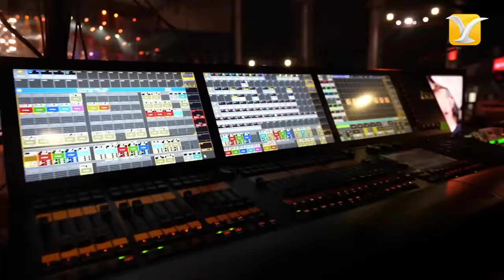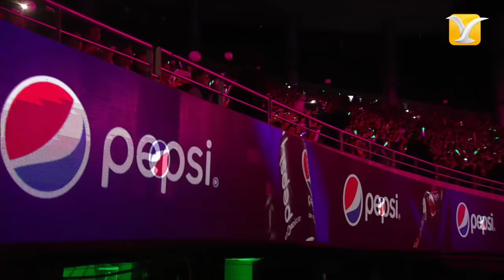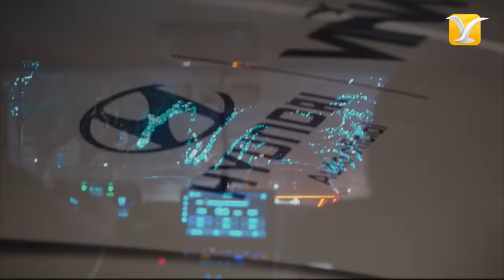TINI - Presentación Completa - Festival de la Canción de Viña del Mar 2023 - Full HD 1080p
TINI - Presentación Completa - Festival Internacional de la Canción de Viña del Mar 2023 - Full HD 1080p